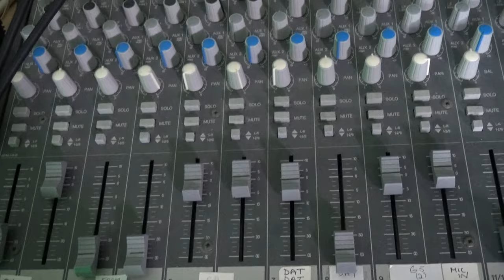Behind the scenes with Joe Chilcott - Acoustic/ Singer Songwriter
A behind the scenes look at a Joe Chilcott's recording session with Chapelgate Films. Joe recorded seven acoustic songs which were edited into promotional material for him. Joe is available to play gigs on the Isle of Wight and the South Coast (ask if you'd like him to go further) and is up for hire for almost any event; he’s affordable, friendly and an amazing local talent. Enjoy.